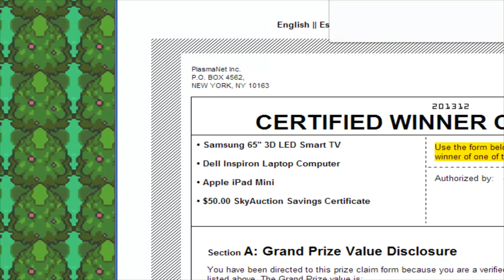Pokemon Resolute Episode 7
In Todays Episode we Run Back Into Keldeo Girl! Can We Get This Video Up To 5 Likes?